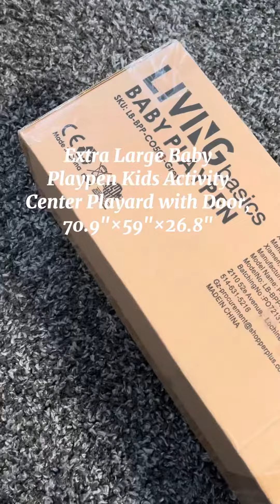ASSEMBLING PLAYPEN FOR ADDISON| EXTRA LARGE PLAYPEN FOR KIDS ACTIVITY